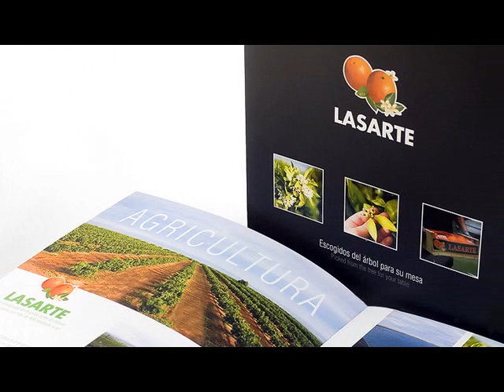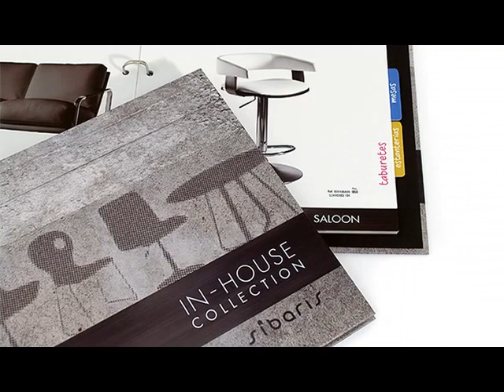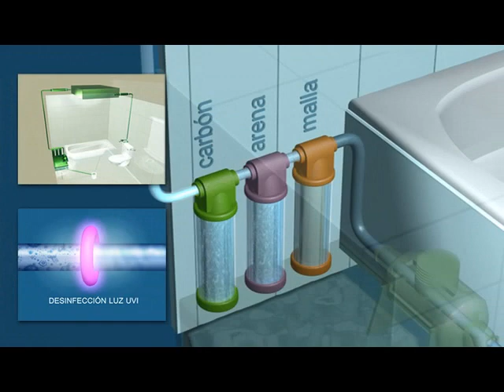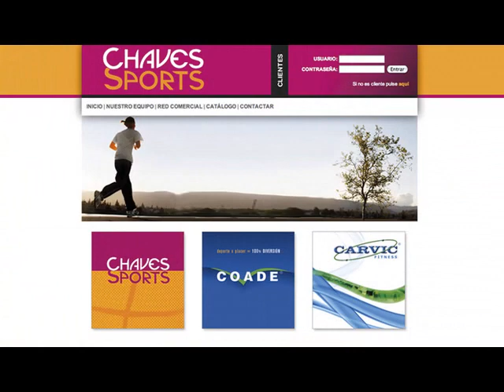Portfolio Mira!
Video dossier de trabajos realizados en Mira!